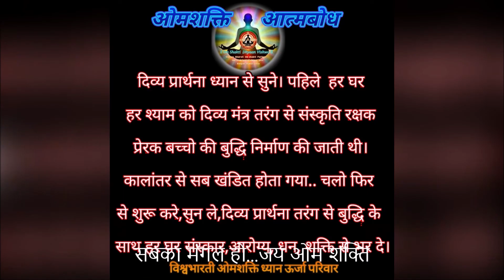मंगलमय वैदिक प्रार्थना। शुभम करोती कल्याणम।